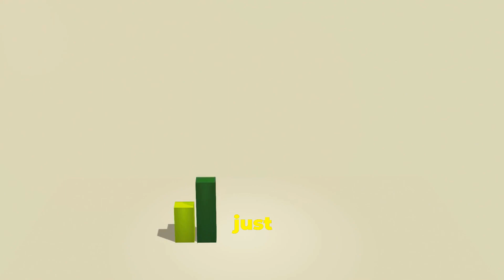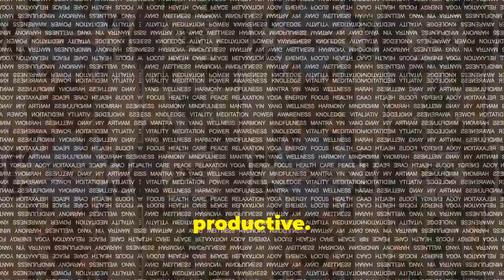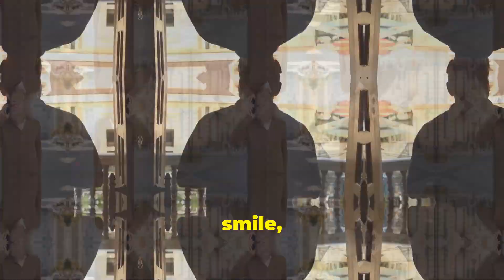Simplify Your Life: Focus on These 5 Core Elements|The 5 Pillars of a Meaningful Life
Only 5 things matter in life
Wealth for Sustaining Life Post-Retirement: Rajiv shares the story of Arjun, who wisely invested his earnings to ensure a comfortable and secure retirement, emphasizing the importance of financial planning for a sustainable lifestyle post-retirement.

Creating a Future for Your Kids: Rajiv talks about Kavita, a single mother who prioritized her children's education and future. Her dedication ensured her children’s success, highlighting the significance of investing in the next generation.

Passing on Your Learnings: Through the story of Mr. Sharma, Rajiv illustrates the value of sharing knowledge and experience. Mr. Sharma continued to mentor and teach even after retirement, finding joy in the success of his students.

Building Friendships: Rajiv recounts the tale of Suresh, who maintained a vast network of friends from diverse backgrounds. Suresh’s friendships provided him with joy, support, and a sense of belonging, demonstrating the richness that relationships bring to life.

Maintaining Good Relationships with Parents and Siblings: Rajiv speaks about his own family, stressing the importance of family bonds. Despite busy lives, maintaining good relationships with parents and siblings can provide immense strength and happiness.

Welcome to the AI's Guide to Life Lessons channel!

There are life's lessons or advice that AI can give to humans about how to live our lives.  By analyzing large amounts of data, videos, quotes and books across the world, AI can identify patterns and trends that humans might not be able to see on their own.
Here, you'll find short, quick  life lessons videos (2-3 minutes). Whether you're looking for motivation, inspiration, or guidance on how to live your best life, we've got you covered by combining human and AI-generated lessons.
Second, we have kept Monk as a central piece or theme of our videos. Life of a monk actually signify the life lessons. A monk serves as a symbol of spiritual devotion,  qualities of tranquility, humility, and dedication to spiritual pursuits. The monk community often exude a sense of calmness, inner peace, and introspection, reflecting their deep spiritual practices and detachment from worldly desires. The sight of a monk can evoke feelings of respect, admiration, and curiosity, prompting contemplation on the deeper meanings of life and existence.
Our videos are designed to be helpful, actionable, and thought-provoking.